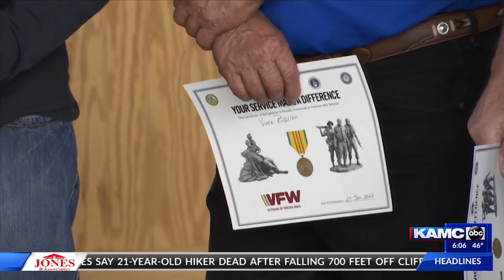Local veterans gather to remember sacrifices made during Vietnam War.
Lubbock VFW 2466 and local Vietnam War veterans gather at the Silent Wings Museum to remember and honor the sacrifices made during their time in Vietnam.